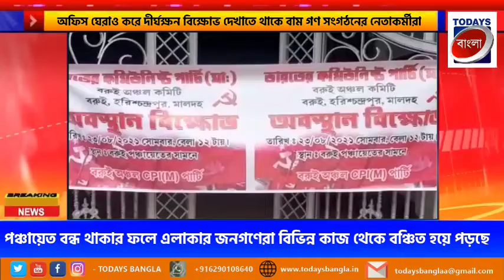অফিস ঘেরাও করে দীর্ঘক্ষন বিক্ষোভ দেখাতে থাকে বাম গণ সংগঠনের নেতাকর্মীরা